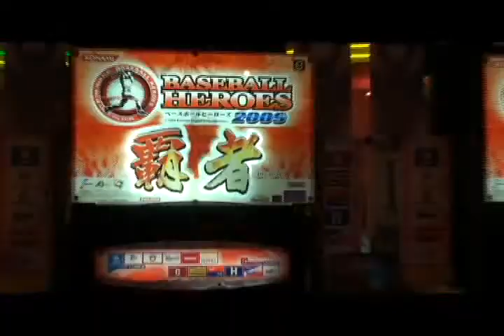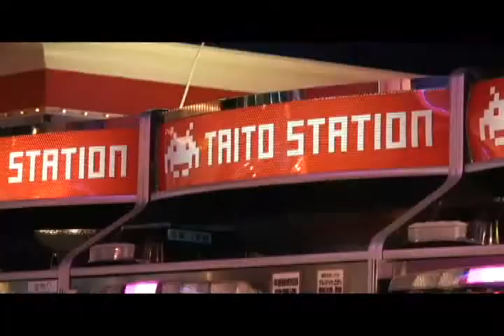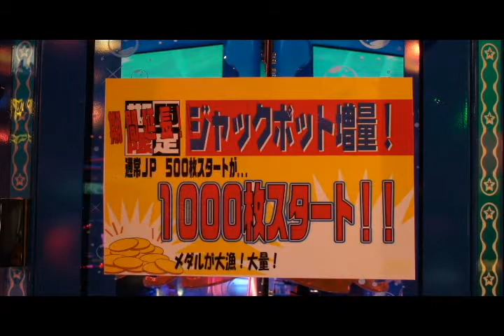ゲームセンター 「タイトーステーション 所沢店」 紹介ムービー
2009年9月8日にオープンしたゲームセンター「タイトーステーション 所沢店」の魅力を店舗クルーがご紹介します！
所沢最大級のアミューズメントフロアには最新機種から超人気プライズまで多数取り揃えております。
所沢駅から徒歩3分の場所にありますので、学校帰り、お仕事帰り、お買い物帰りなどお気軽にお立ち寄りください。